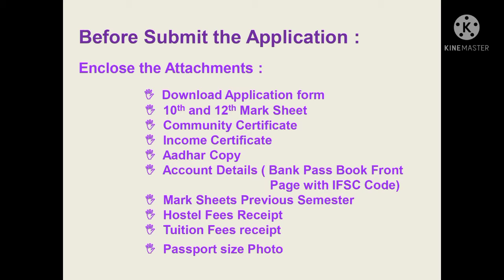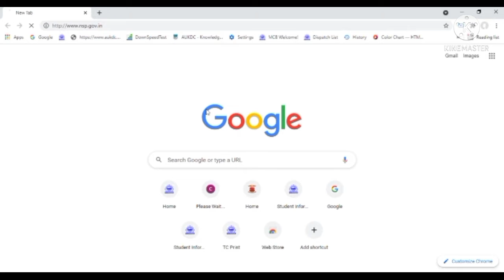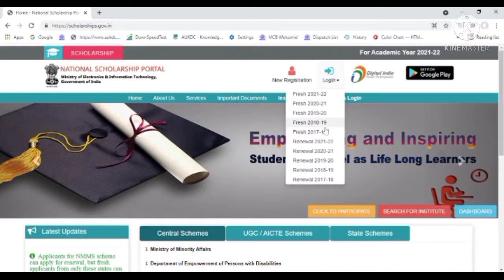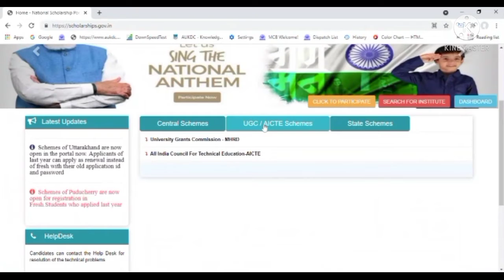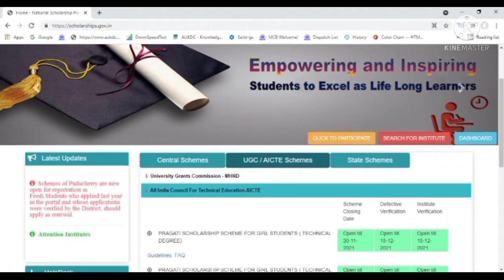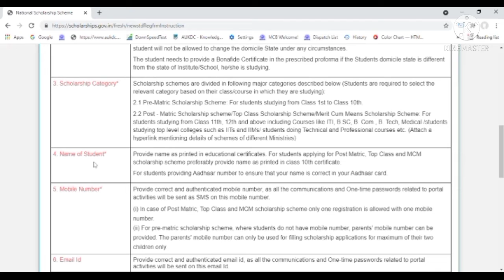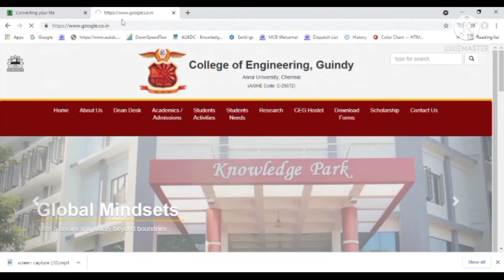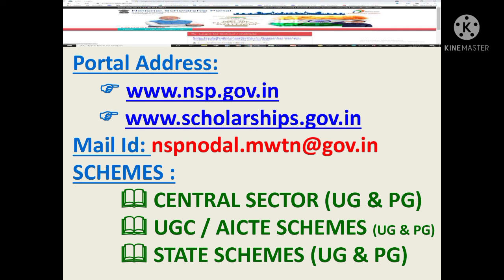Central & State Government Scholarshi Details 2021-22